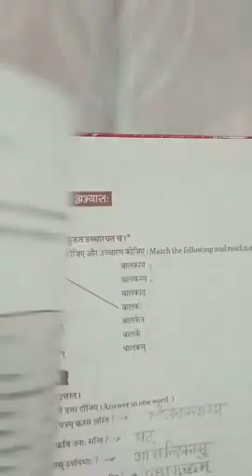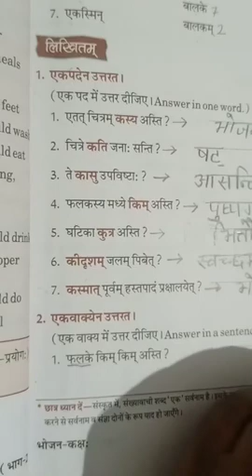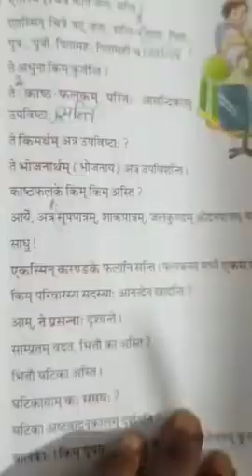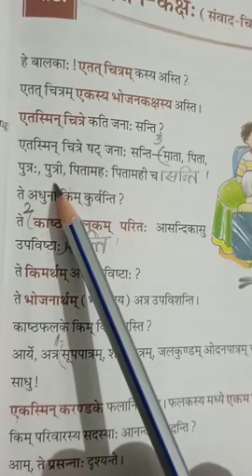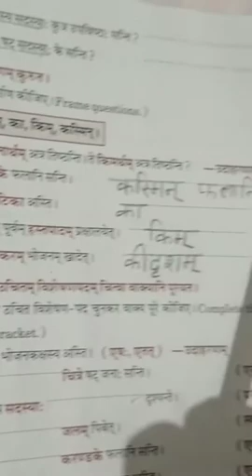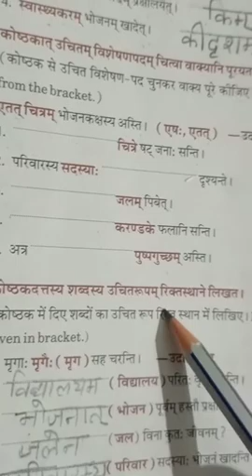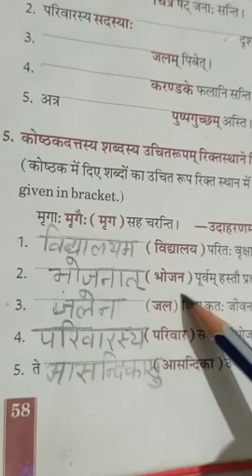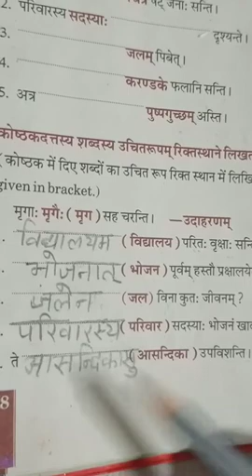Class 7 Sanskrit Chapter 10